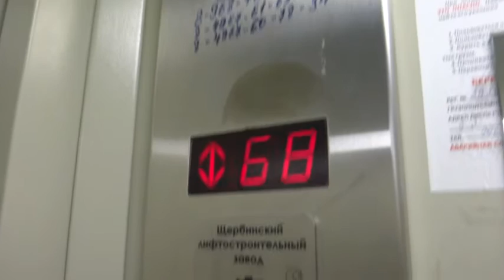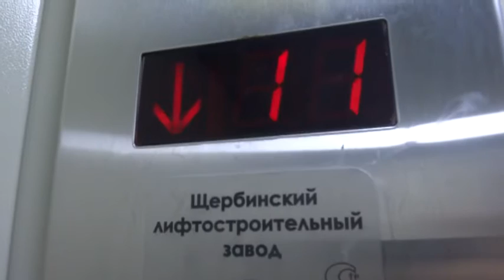Грузовой лифт (поселок Львовский), V=1 м-с, г-п 630 кг (4)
Горького 17